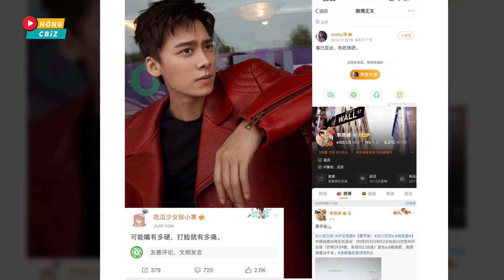Sốc Lý Dịch Phong vừa lên tiếng thanh minh phủ nhận phạm pháp ngay lập tức bị bay màu|Hóng Cbiz